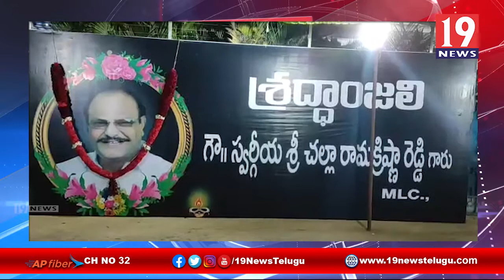సీఎం జగన్ పర్యటన ఏర్పాట్లను పరిశీలించిన జిల్లా కలెక్టర్ వీరపాండియన్ ఎస్పీ పకీరప్ప - కర్నూలు జిల్లా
సీఎం జగన్ పర్యటన ఏర్పాట్లను పరిశీలించిన జిల్లా కలెక్టర్ వీరపాండియన్ ఎస్పీ పకీరప్ప - కర్నూలు జిల్లా | 19 Newstelugu